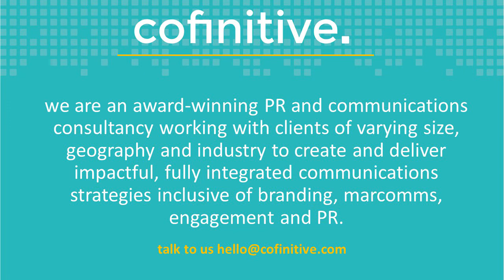cofinitive 21toWatch Top21.2020 - AudioTelligence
People, companies and the ‘things’ they create, across Cambridge and the East of England are setting the standards in innovation and entrepreneurship across the globe. 21toWatch is a dedicated campaign to showcase and highlight the maybe lesser known, recognising those exciting new entries across all market sectors, and celebrating the very best work going on today in the region. With such diversity and ingenuity amongst the 21toWatch cohort, the attributes each submission is assessed on are Innovation, Challenge, Influence, Viability and Memorability.

The Top 21 were recognised at an online event on Tuesday 9th June 2020.

AudioTelligence is leading the world in blind audio signal separation from multimicrophone audio.